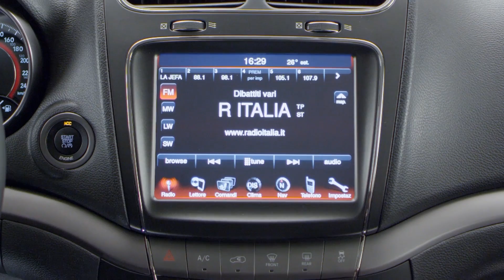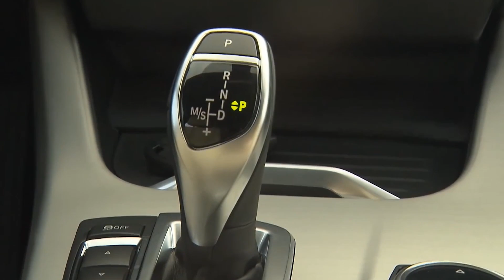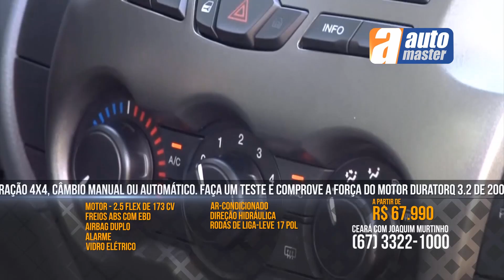Programa AutoNewsTV - 18 julho 2014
Veja neste programa: os carros da Alemanha que fazem sucesso no mundo todo, Fiat Panda Cross; Mini Superlegera; Fiat Freemont Cross e o BMW X4, que poderá ser fabricado no Brasil.